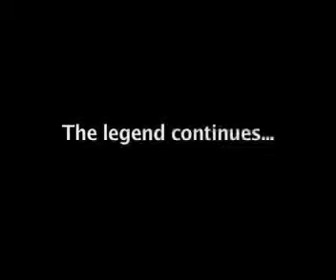KAVORCA - SEINFELD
The legend of KAVORCA